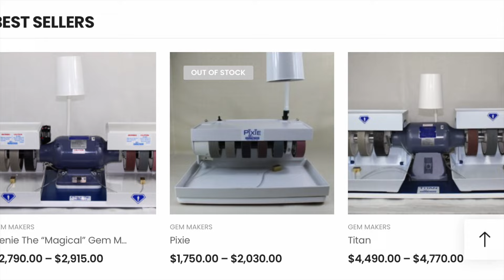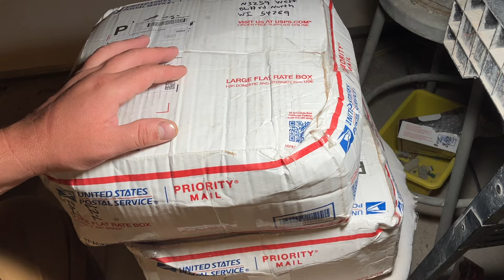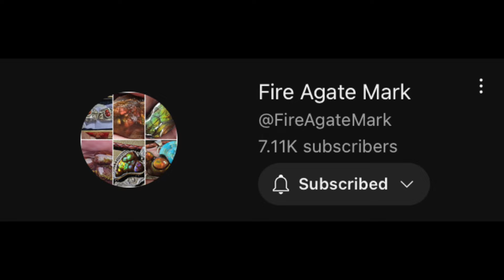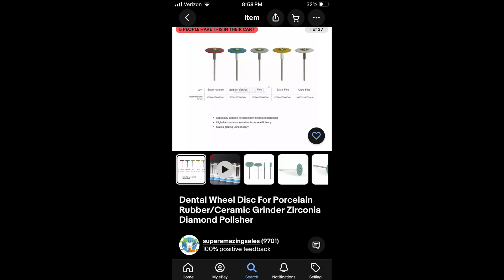Fire Agate Cut'n & Sales - Guzman Family Mexican Fire Agates